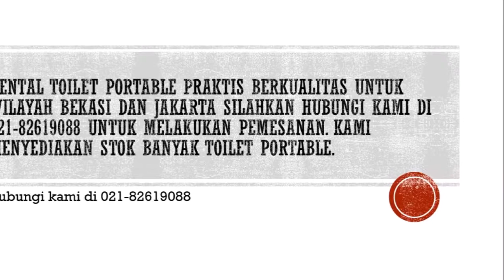MENYEWAKAN JASA PORTABEL TOILET ATAU TOILET MOBIL UTK ACARA EVENT